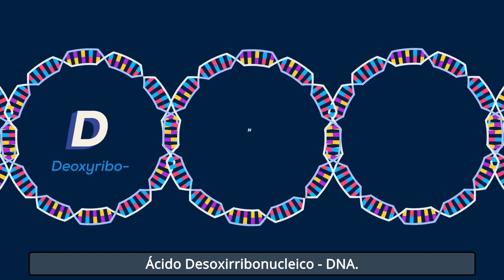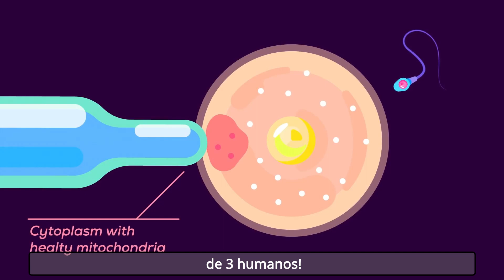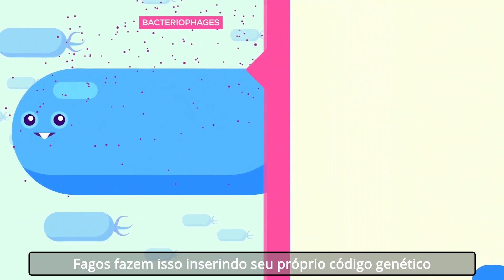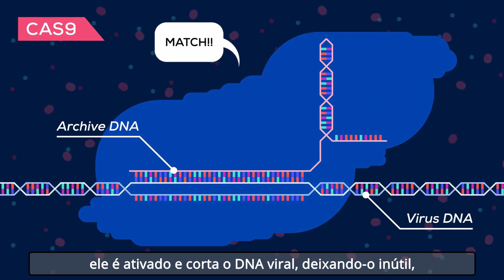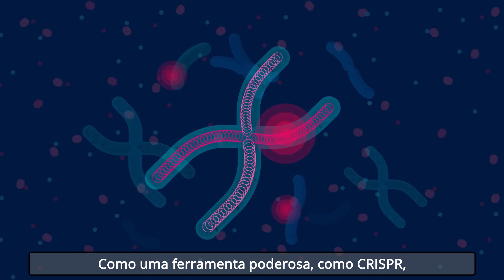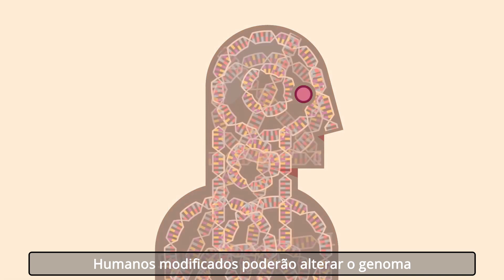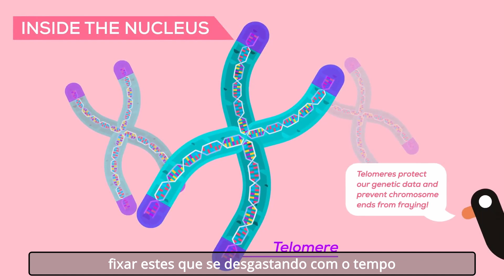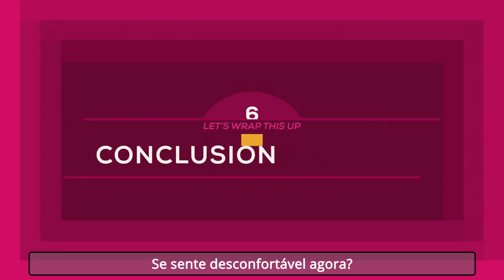A Engenharia Genética Mudará Tudo Para Sempre — CRISPR - Legendado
Bebês modificados, o fim das doenças, humanos modificados geneticamente para nunca envelhecerem. Coisas inacreditáveis que costumavam ser ficção científica e que rapidamente se tornam realidade. A única coisa que sabemos precisamente é que estas coisas irão mudar para sempre.